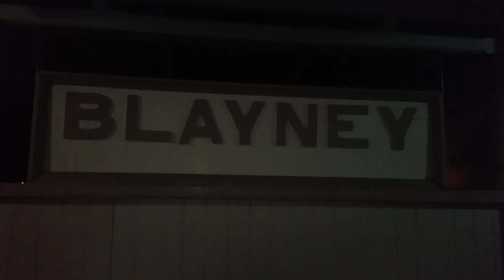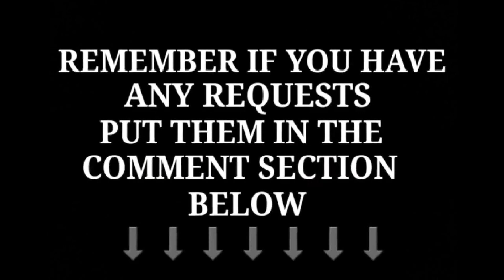Transport for NSW Vlog No.663 Blayney at Night